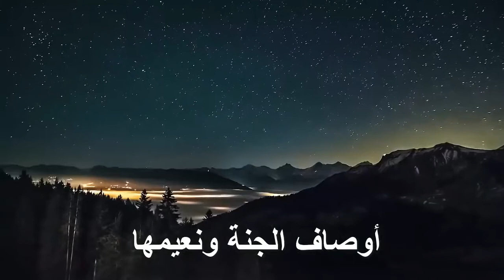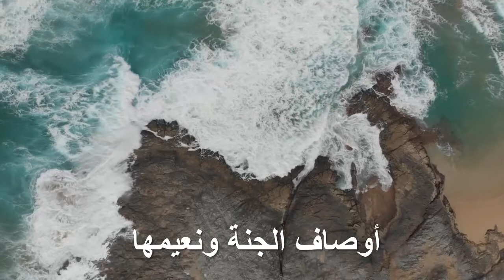كيف تبدو الجنة من الداخل ستعيد سماع المقطع أكثر من مرة جميل جدا الشيخ عبد الرحمن الباهلي